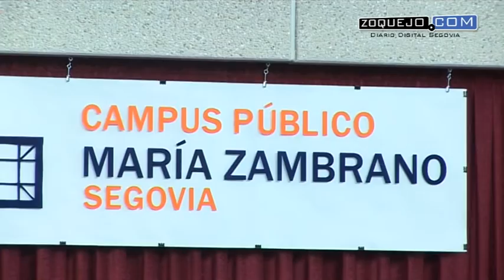Alejandro Piscitelli augura el futuro de la universidad: “Master yourself”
“Master yourself”. Es el futuro que el filósofo, profesor y gurú de las nuevas tecnologías de la información, Alejandro Piscitelli, augura para la universidad del siglo XXI. Piscitelli impartió este martes la conferencia titulada ‘Humanidades digitales: Teoría y acción’ en el campus público María Zambrano de Segovia.